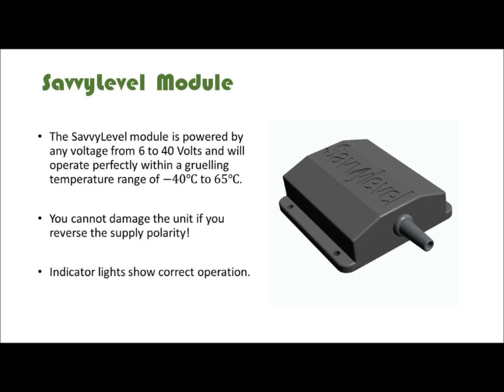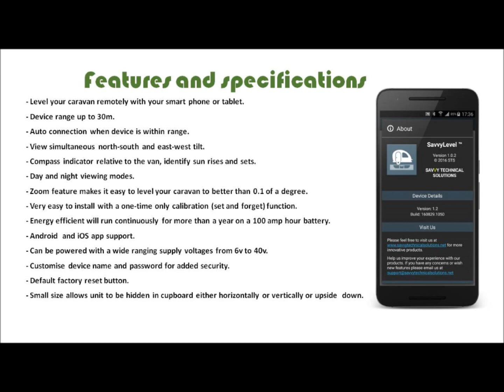SavvyLevel: The new level system for Caravans/Rv's/4WD's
SavvyLevel - the Caravan, 4WD or RV Leveling solution. Integrates with your smart phone or tablet (android or iOS). It is a one of a kind levelling solution with the smart phone application (app) communicating seamlessly with a sophisticated remote hardware module.

The SavvyLevel module is a small compact device that can be mounted in a convenient location within your caravan, 4WD or RV (in virtually any orientation). It will provide you with levelling and compass information (shown on the app) and will continue to do this over a grueling operating temperature range of -40 to 65 degrees. It can also operate with a very wide input voltage supply, between 6 and 40 volts.

SavvyLevel operates in night or day mode allowing you to level your caravan, RV or 4WD at any time. It does this by reporting numerical and pictorial real time information about the current level position of your caravan, RV or 4WD with an exceptional precision, better than 0.1 of a degree – when ‘out of level’ the image can be magnified to ensure absolute precision levelling.
SavvyLevel has a very handy compass that indicates North as it relates to the position of the caravan. This helps you position your caravan to make best use of the sun.

SavvyLevel is simple to set up! You will be required to do a one off level calibration only after initial installation. You simply install the SavvyLevel module in a convenient location within the vehicle and connect it to a voltage supply!

You can set your own private PIN and give your device a personal name, configured from the app, which provides security and protection against unauthorised access. If you forget the details, you can reset the device to factory default settings by accessing a switch on the SavvyLevel module.

To begin levelling simply select the SavvyLevel icon on your phone. Then as you move your vehicle the app will report the tilt and compass information with respect to your Caravan 4WD or RV - elegant simplicity.